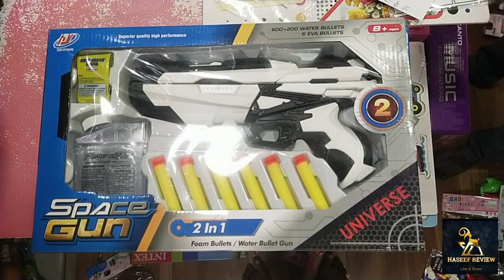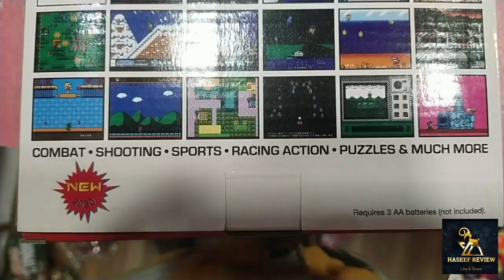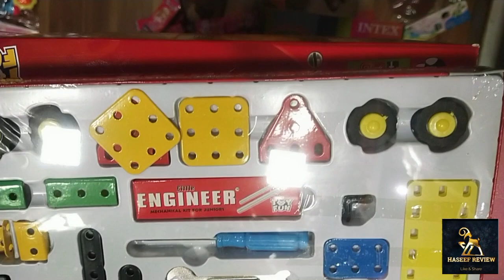😲குழந்தைகளுக்கான விளையாட்டு உலகம் 😲 🔥🔥கோவையில் குறைந்த விலை 🔥🔥